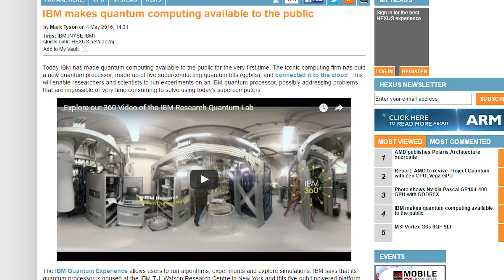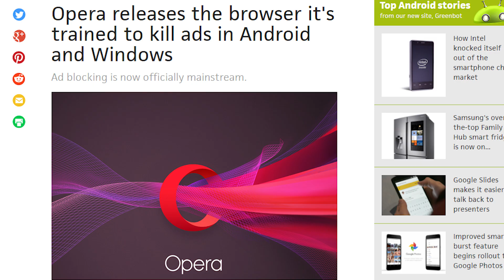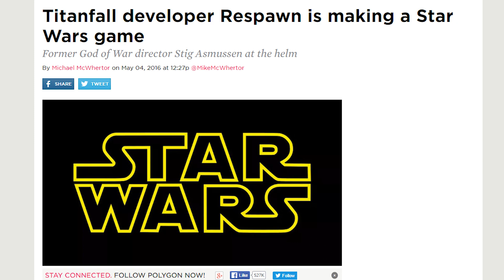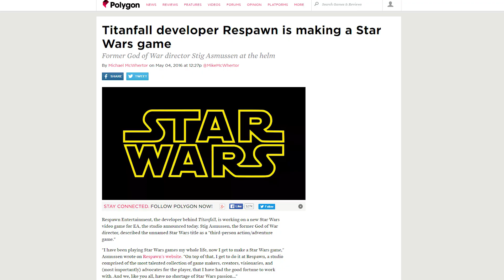Opera has built-in adblock, IBM’s public quantum computer, Adblock Plus pays websites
Happy May the 4th Everyone!

IBM unveils a quantum computer and lets everyone use it; The Opera browser adds a built-in adblocker; Adblock Plus starts paying publishers. Plus, Short news stories said more quickly than the others!

Episode Credits:
Host: Barret Murdock
Writer: Riley Murdock
Editor: Barret Murdock